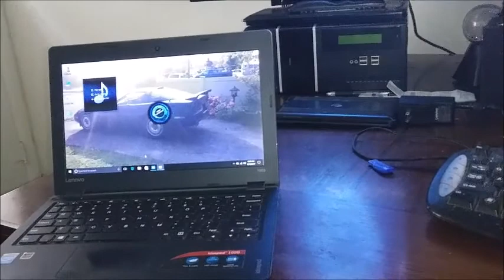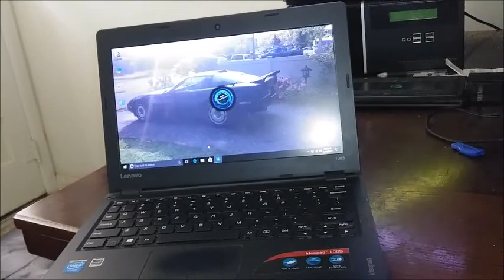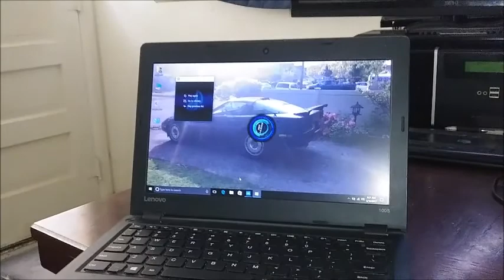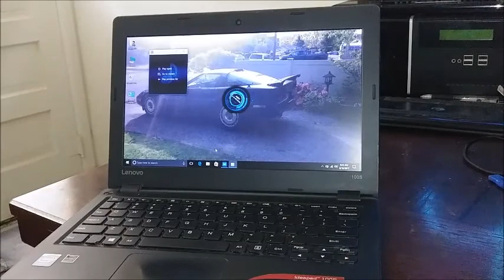IndyJarvis Talking Car Interface. Customer Unit Demo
IndyJarvis Talking car interface in action. This is the unit that links to your car. (Advanced model shown here). This is a customer unit.